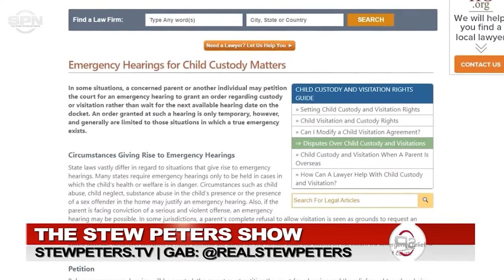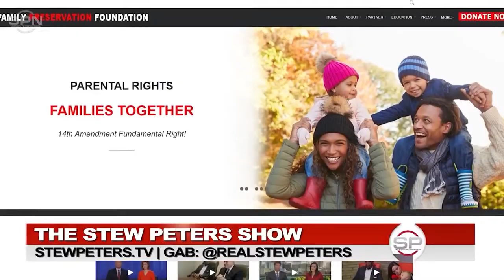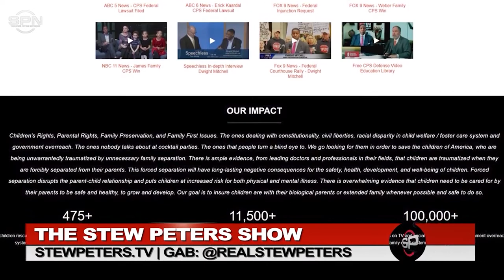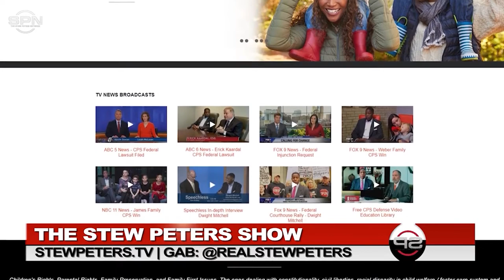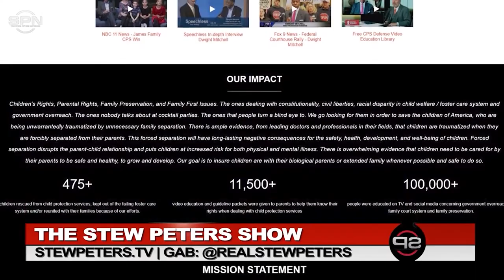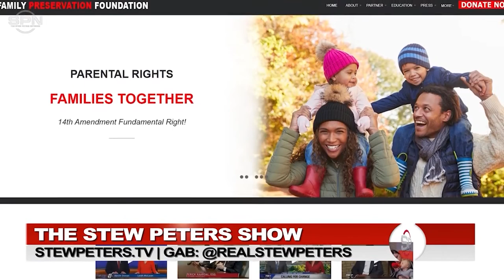The Stew Peters Show with Dwight Mitchell of Family Preservation Foundation - July 18, 2022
Stew Peters interviews Dwight Mitchell of Family Preservation Foundation on July 18, 2022, to expose the statistics of CPS and how their corruption has allowed them to take children away from their parents with ZERO evidence, based entirely on federal government requirements for cash reimbursements and adoption incentives.